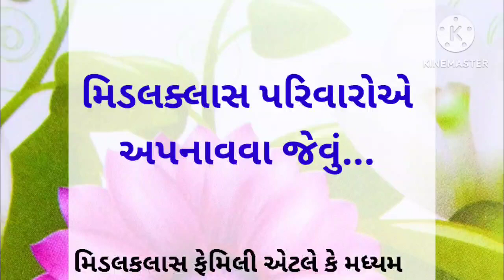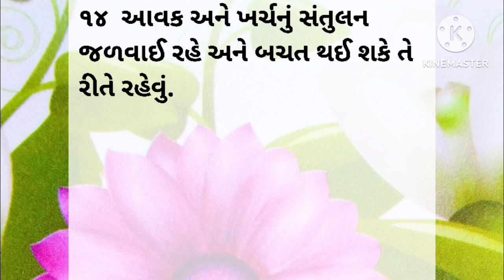મિડલકલાસ ફેમિલીએ અપનાવવા જેવું | Gujarati story | Gujarati Suvichar | lessonable | motivational